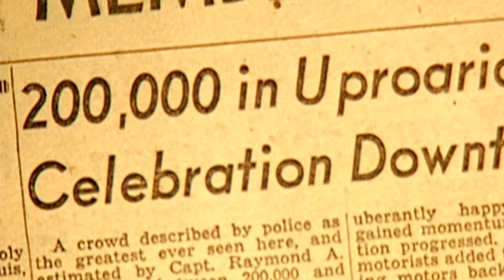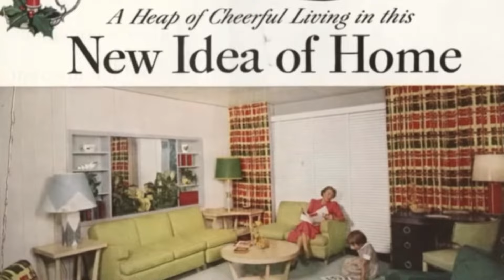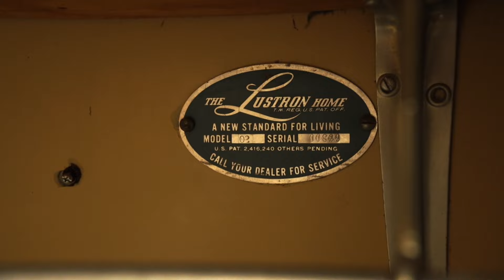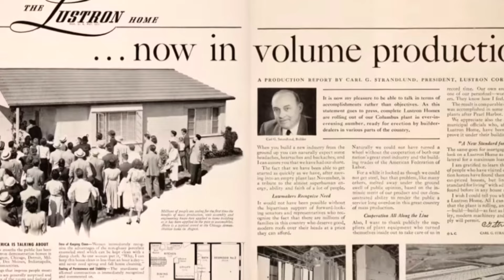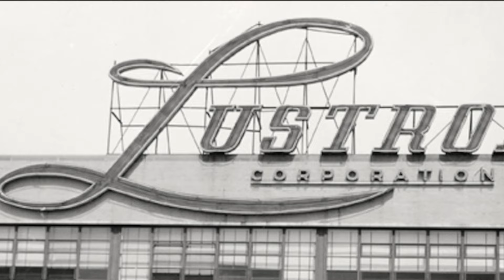Lustron Homes: Post-War Houses Made of Enameled Steel | Living St. Louis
These all-metal houses were created to meet the post-war demand for new housing and can still be found in the St. Louis area. The highest concentration of Lustron homes was in Webster Groves.